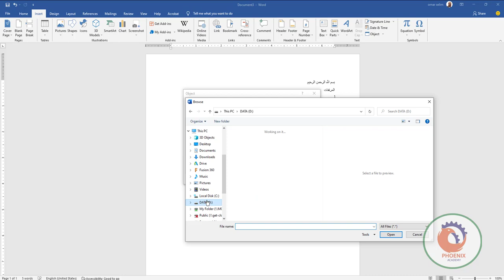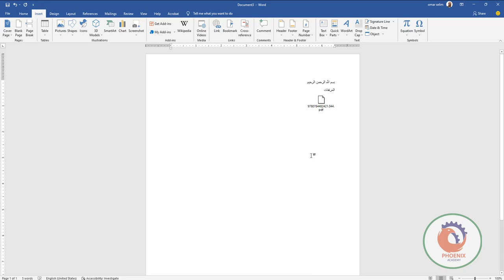تحميل المرفقات إلى المستند microsoft word